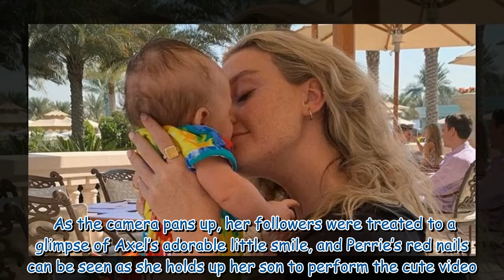Perrie Edwards shares adorable video of four-month-old Axel 'walking' to Christmas music